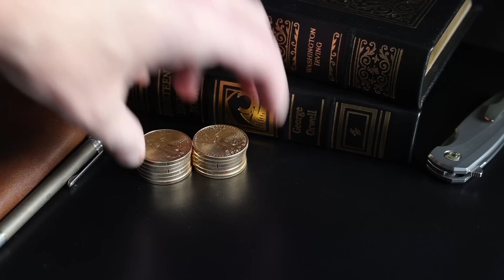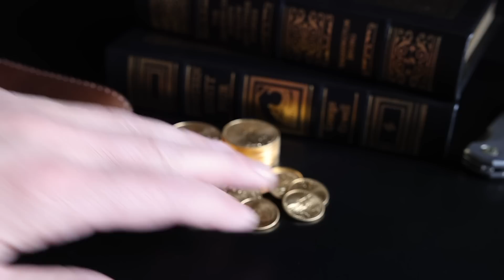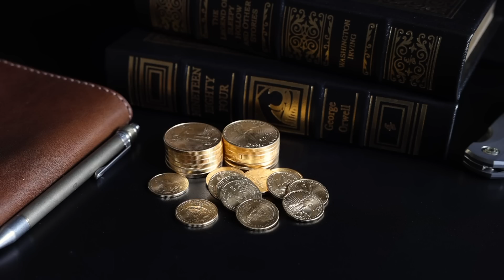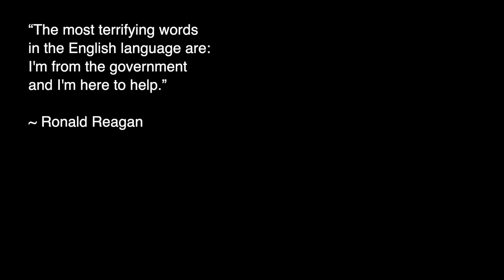Gold Standard as a CBDC 😳 Watch What Happens in Zimbabwe!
Zimbabwe is rolling out a gold-backed digital currency to fight hyperinflation of the Zimbabwean Dollar. Sounds great, until you consider it's effectively a CBDC backed by gold. It can't all be good, and it has to catch on to begin with. Interesting experiment.

PRODUCT LINKS:
▸ Pelican Micro Case